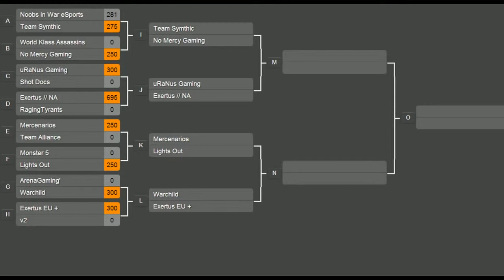10vs10 Conquest Cup Lights Out vs Mercenarios on Resort Round 2!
Level Battlefield is proud to present the the first of many 10 vs 10 Cups!! 10 vs 10 Cups are quick 1-2 day single elimination fun tournaments in a 10 vs 10 format! This tournament was conquest.